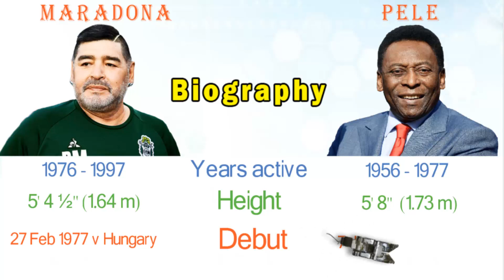Diego Maradona Vs Pelé Comparison - Career - Filmy2oons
Argentine Diego Maradona Vs Brazilian Pelé Comparison. Football player Net Worth, Biography, lifestyle, history, Total Match, goals, awards, Trophy, world cup.